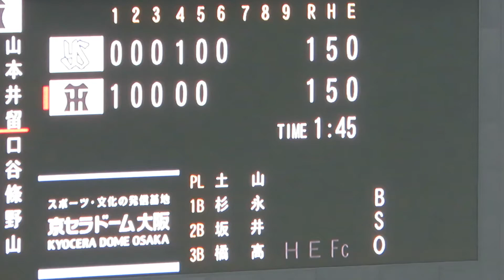H29.04.05 6回裏 阪神×ﾔｸﾙﾄ 京セラドーム